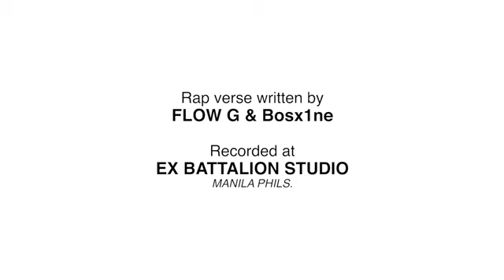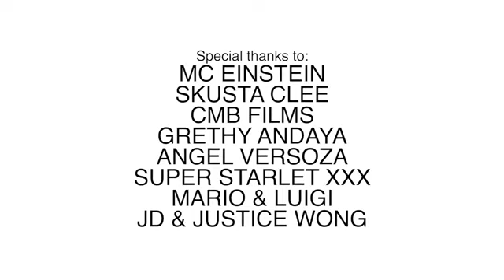Miss Flawless Song By:Ex Battalion ft. Sachzna